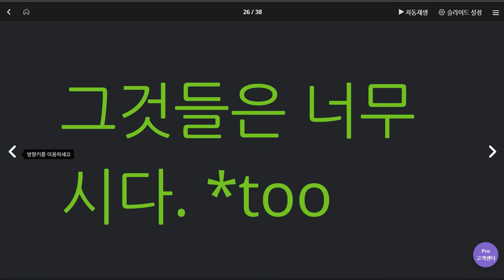문자민 2020 06 09